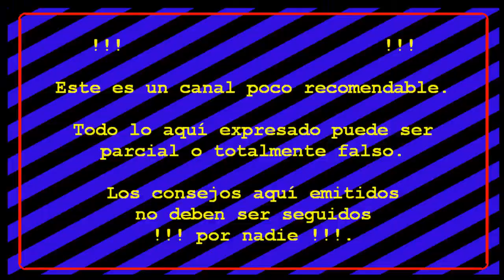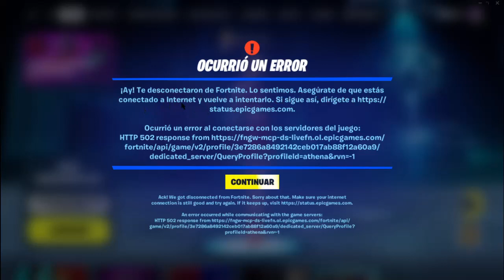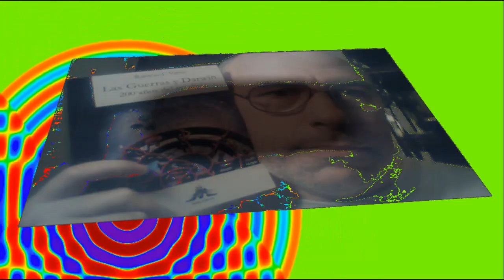Juegos FORTNITE S4T4 #055: Quedo atrapado.